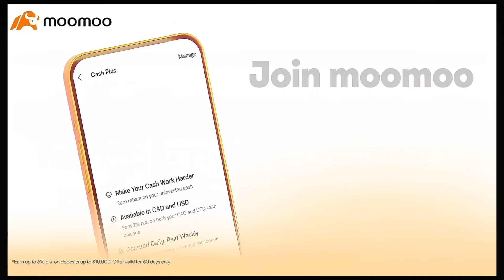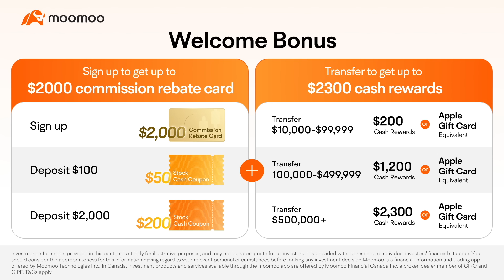My worst experience in Canada 🇨🇦 Don’t trust anyone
Get up to $2,000 commission rebate and $200 cash rewards with Moomoo

For Travel Vlogs, make sure to follow us on @sandyharryvlogs

👉 MooMoo - Open TFSA/RRSP/FHSA with Moomoo: Earn 6% p.a cash rebate on your uninvested cash, plus up to $2,200 in rewards